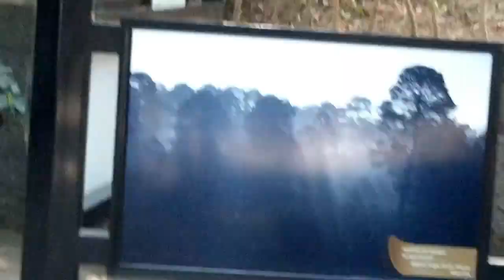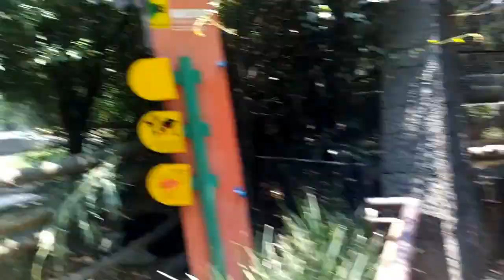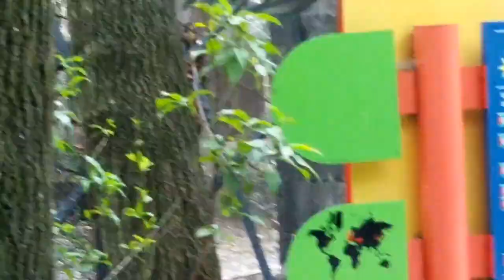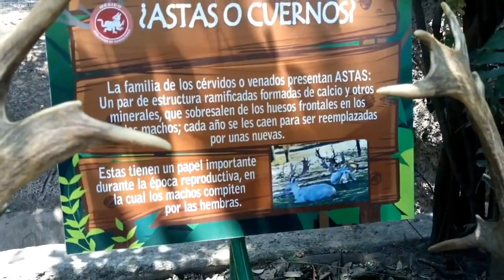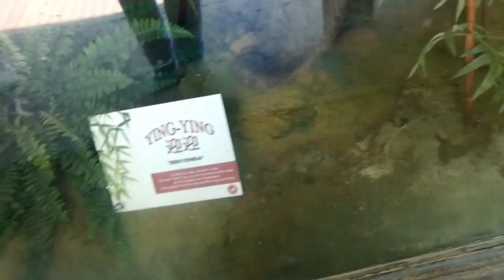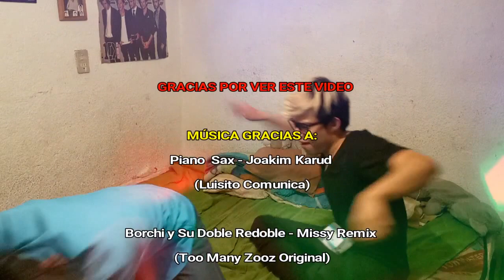ZÓOLOGICO DE CHAPULTEPEC. MEXICO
AQUI UN NUEVO VIDEO PARA TODOS USTEDES MIS BEBES... LOS AMO, ME COSTO UN POCO PERO AQUI ESTOY CON UN VIDEO NUEVO... PERDON POR NO SUBIR MUY SEGUIDO PERO E TENIDO MUCHO TRABAJO.

MÚSICA GRACIAS A:
(Luisito Comunica)

Borchi y Su Doble Redoble - Missy Remix
(Too Many Zooz Original)

Borchi y Su Doble Redoble - Cant Stop Remix
 (Red Hot Chilli Peppers Original)

Drunk In Tokyo (Audio) -  Myster

Fever Pitch Riddim Vs. DJ Marfox - Bogle Zouk
 (MadMax Mashup)

YA LO SABES ES GRATIS Y NO NECESITÁS TARGETAS DE CREDITO...

COMPÁRTELO CON TUS AMIGO... AUNQUE SEA POR FREGAR... LOS AMO MID NIÑOS.